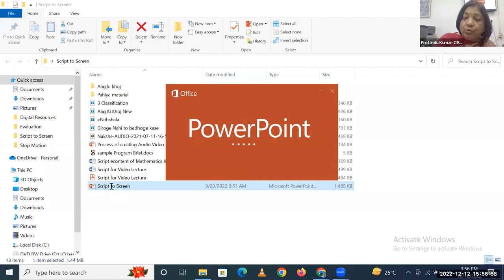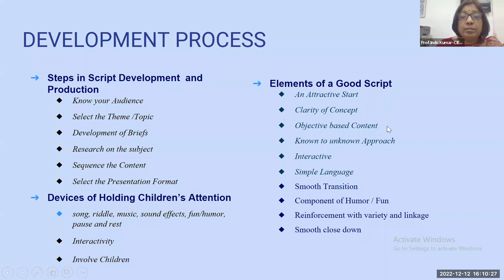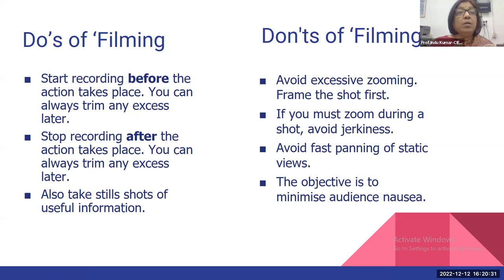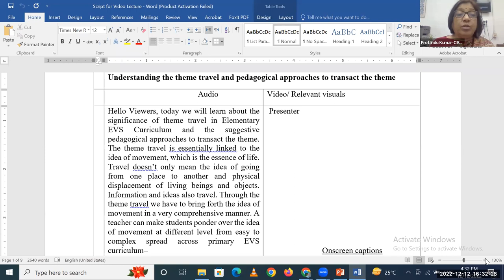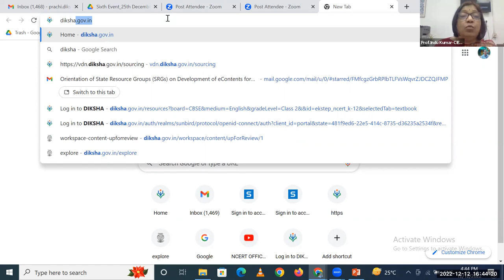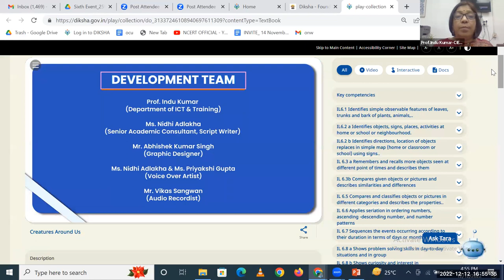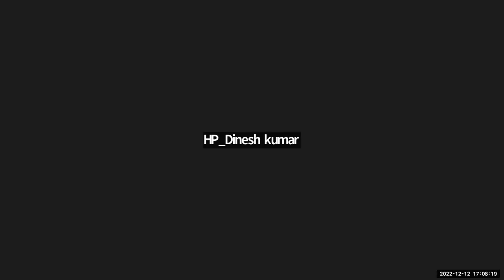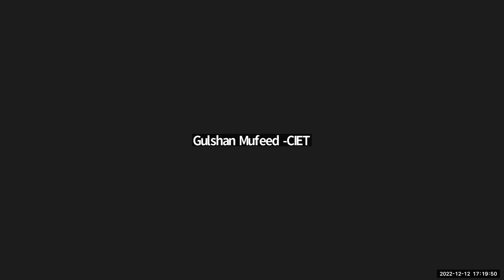Instructional Designing with an emphasis on script writing and storyboarding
Training on Instructional Designing with an emphasis on script writing and storyboarding